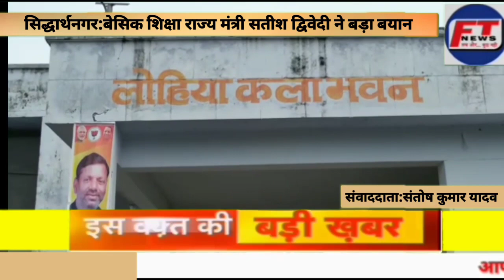सिद्धार्थनगर:बेसिक शिक्षा राज्य मंत्री सतीश द्विवेदी ने बड़ा बयान FT NEWS LIVE BREAKING NEWS